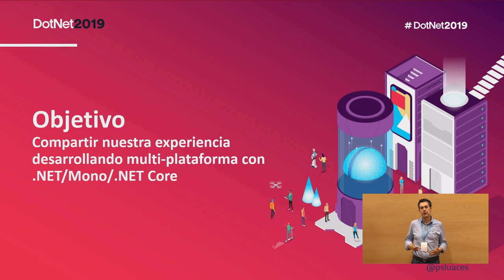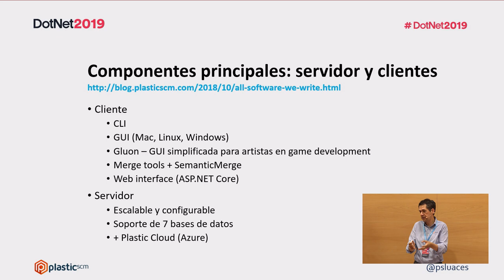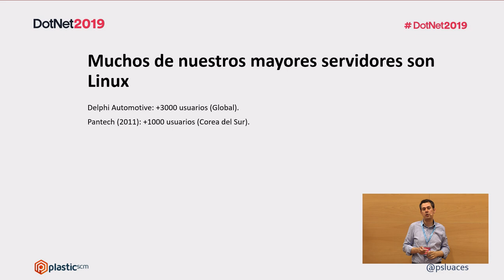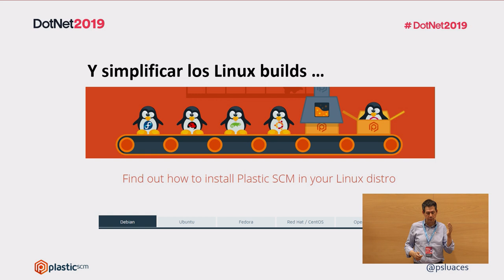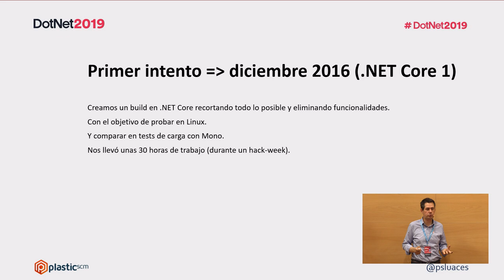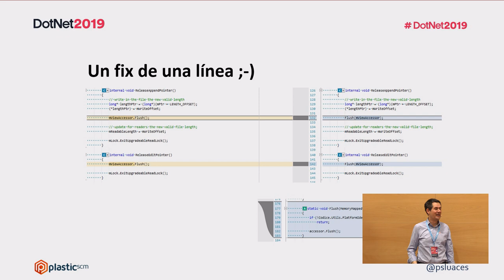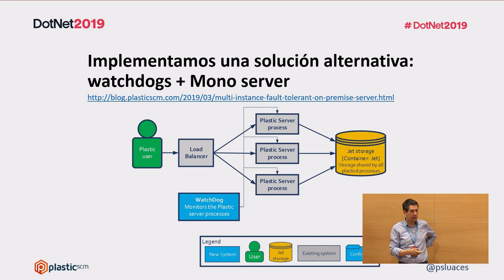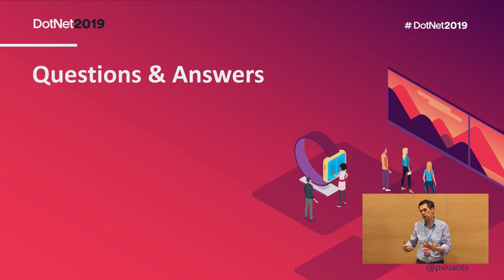Migrando a .NET Core un producto Multiplataforma | Case Study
A lo largo de esta charla intentaremos presentar como hemos afrontado la migración de nuestro producto multiplataforma a .NET Core, las piedras que hemos pasado en el camino, las ventajas e inconvenientes de esta aventura que hemos vivido en PlasticSCM.